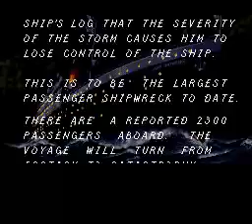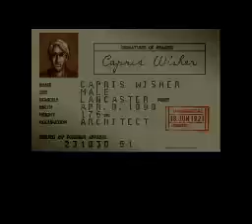SOS - Super Nintendo